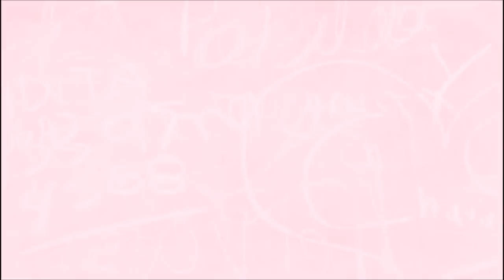Attentes VS Réalité ➳ Vêtements Grandes Tailles ROSEGAL {site chinois}